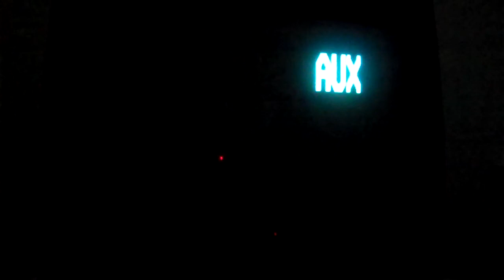Super Mario All-Stars: Super Mario Bros. The Lost Levels (SNES Game)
After my ending run of Jeopardy! for the PS1, It's time for me to do my next Super Mario All-Stars game featuring the Lost Levels game!